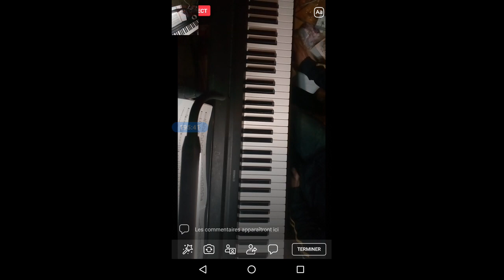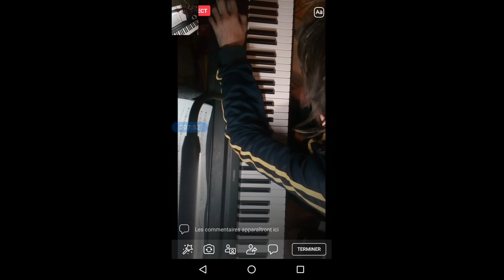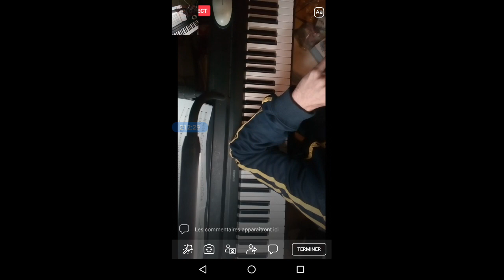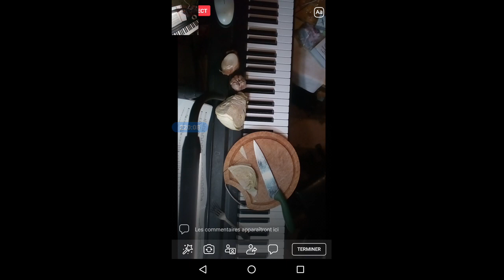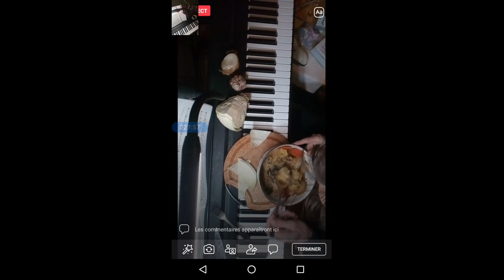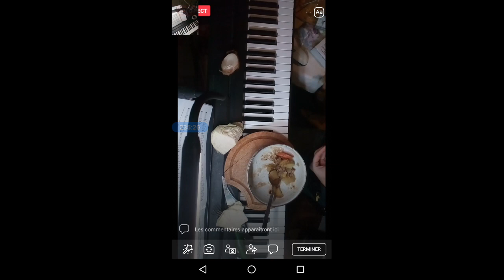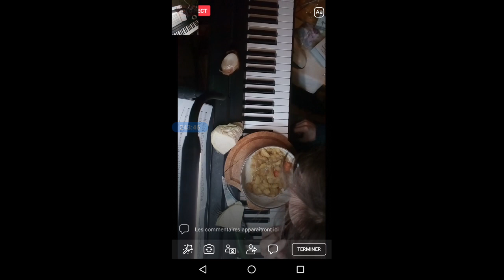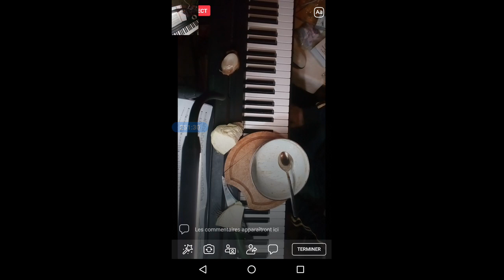gubaev eVGENIY Maratovich PIANIST musician COMPOSER 2021 11 30 16 21 12